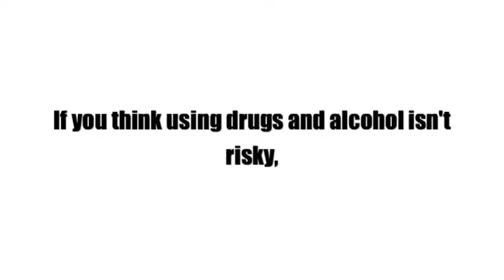2013 Think Again Winner Homecoming Queen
Please Think Again, before mixing drugs and alcohol.